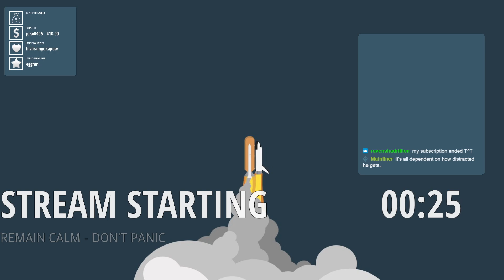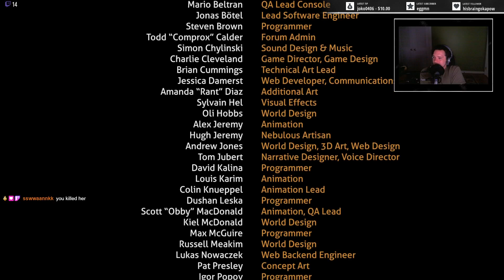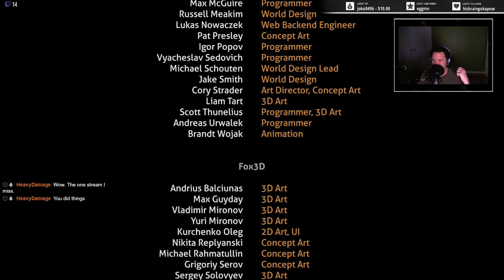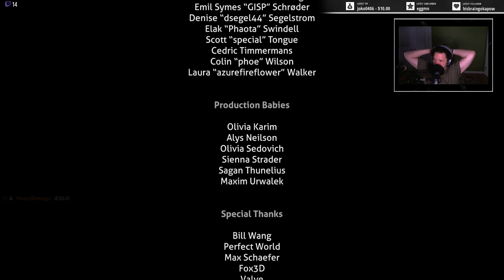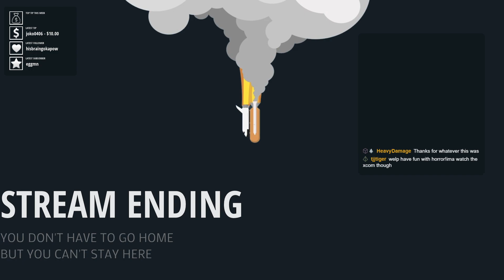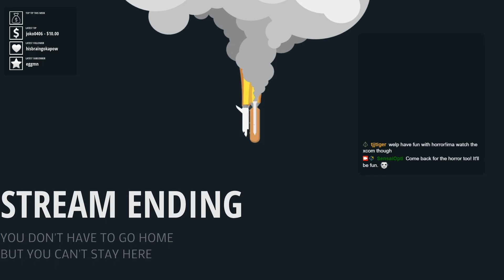Sensai Plays -- Subnautica (11/11)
Sensai plays Subnautica. The ring has been delivered, now Eagles, fly us home. on July 16, 2020.